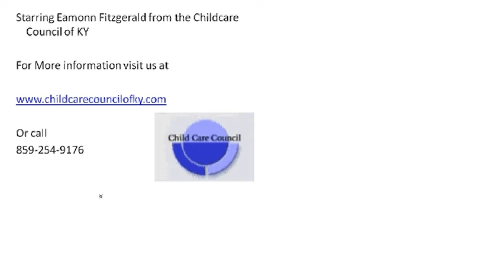Friday with Fitz- Ep 1